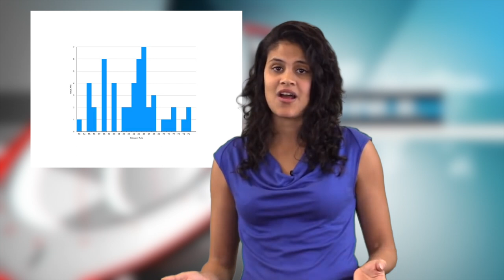Green screen tutorial results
Tutorial Screencast results: Overlaying graphics and video as backdrop for green screen news presenter footage.

BA (Hons) Journalism at Winchester University: goo.gl/ScVRtu